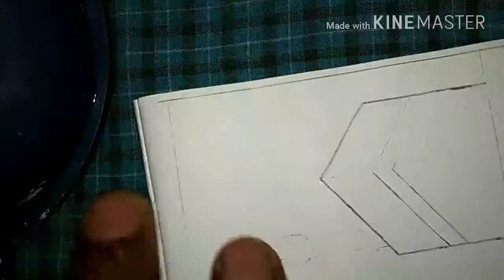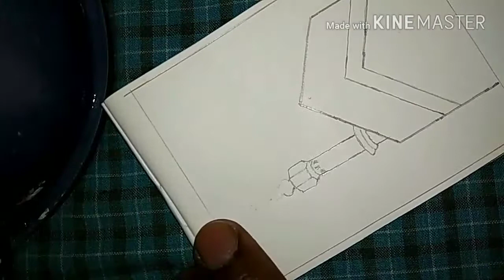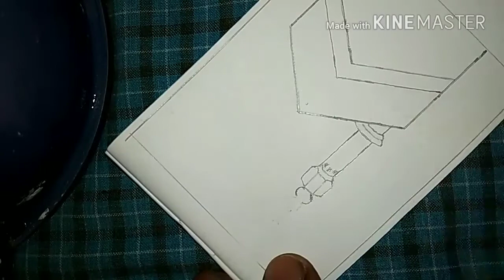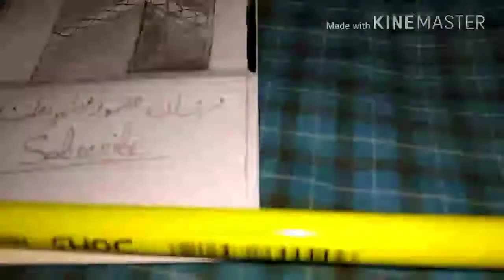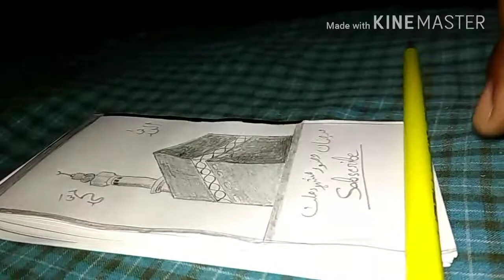How To Draw Kaaba By Pencil Sketch (Eid Mubarak2018)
AssalamuAlaikum
Warahmatullahi
Wabarkatahu

1.Pencil sketch of kaaba
2.how to draw the kaaba
3.makkah drawing
4.how to draw a mosque on paper
5.how to draw makkah madina
6.kaaba drawing images
7.how to draw mecca madina
8.how to draw kaaba
How To Drow Kaaba 🕋 Shareef Pencil